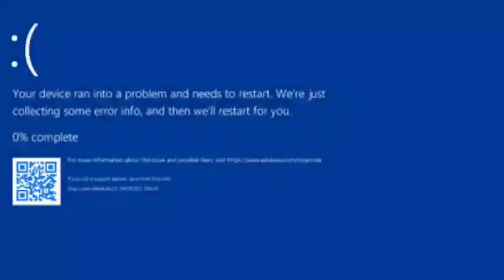Out of Context 2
Garsh! A quick edit for Creator Royal!

Shout of to American for editing help.
Absolute mad lad I would kiss him and kiss him again and maybe a third time or four but at this point we are just making out and holy moly dude these lips are smacking. Anyways, love you American, you will always be my son.